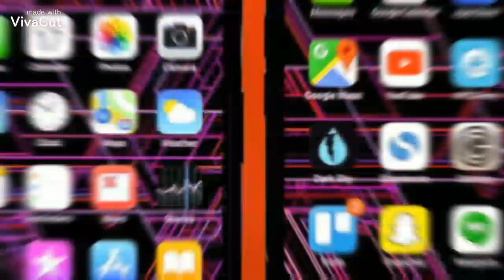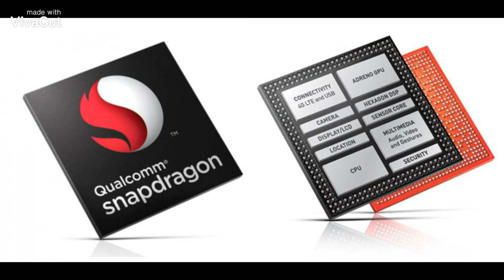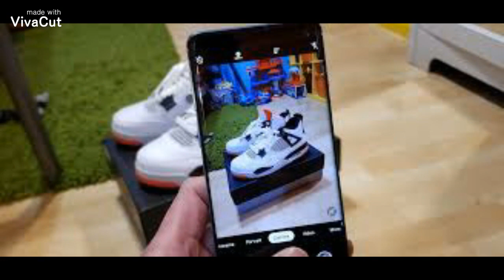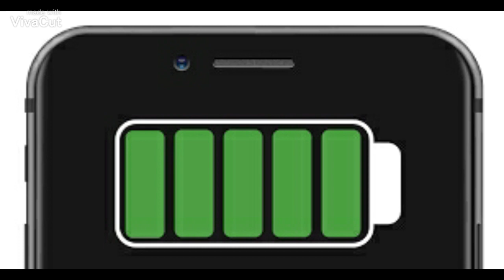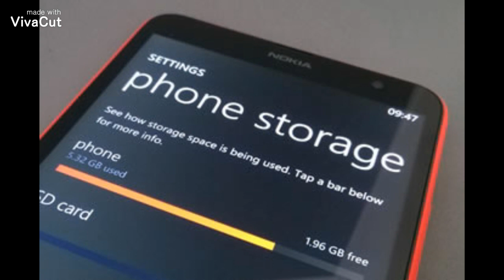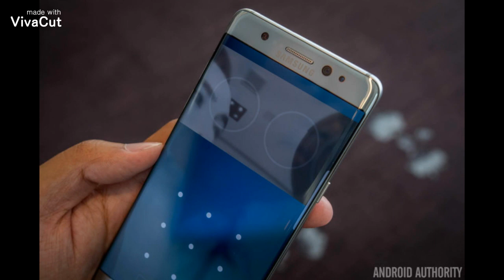நீங்க மொபைல் வாங்கப்போறீங்களா , அப்போ இது உங்களுக்குத்தான்